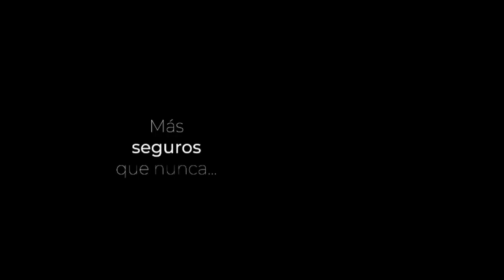Tocar Bordoneos en los Valses - Clase Online con Jesús Amaya...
Jesús Amaya en esta clase online junto a Germán desde Ricardone, San Lorenzo, Santa Fé, Argentina, buscan la manera de embellecer los valses agregándoles acordes y bordoneos... CONTACTOS